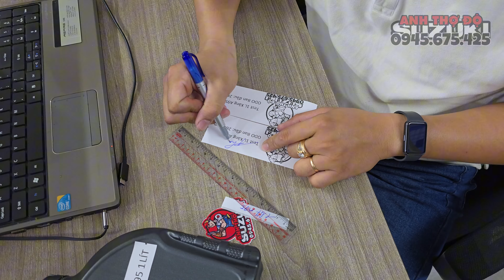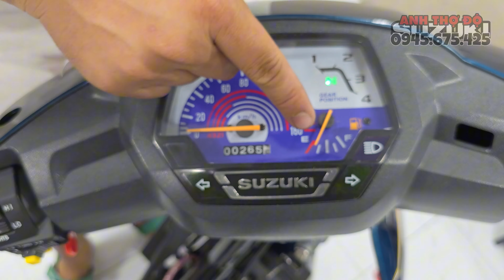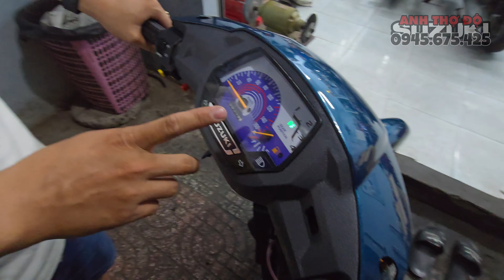1 LÍT XĂNG Chạy Liên Tục Được Bao Nhiêu KM Trên Xe Viva 30D? Thử luôn!! - 0945.675.425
Xin chân thành cảm ơn quý khách đã luôn tin tưởng, ủng hộ và sử dụng dịch vụ tại Workshop Anh Thợ Độ Suzuki trong thời gian vừa qua ❤️
Head Suzuki 2S - Anh Thợ Độ Suzuki
Chuyên Phụ Tùng, Dọn Mới - Bảo Dưỡng Suzuki & Yamaha
Chuyên Bắn Cát Nước, Phục Hồi Bề Mặt Nhôm Động Cơ
Địa Chỉ: Số 14K Phạm Hùng - Phường 9 - TP Vĩnh Long